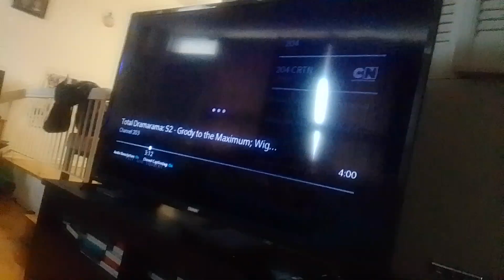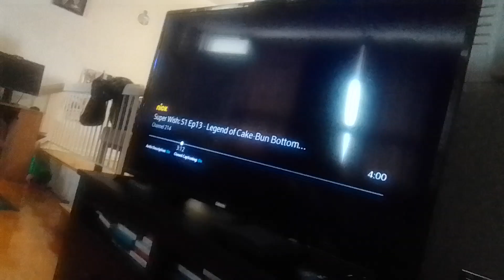earth virus pumpkin rovu beast drives slowly on ultimate bird v glee club b's scooter supernoobs